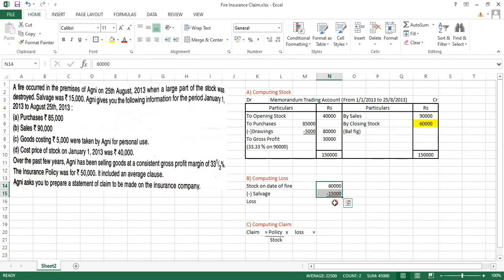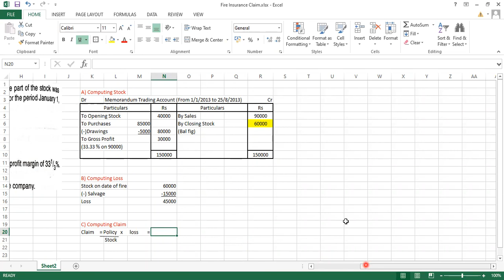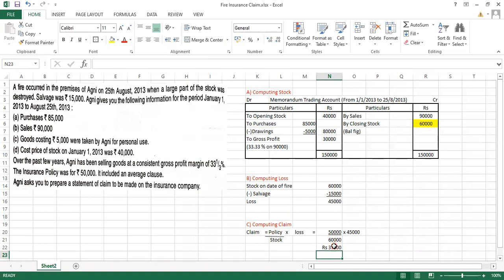FYBCOM/FYBAF- Fire Insurance Claim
FYBCOM / FYBAF :- SEM 2